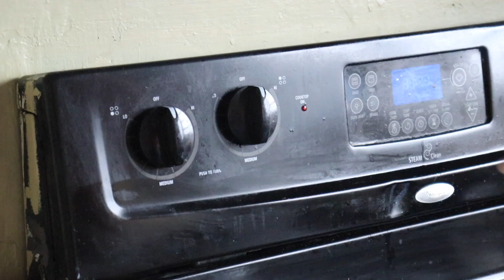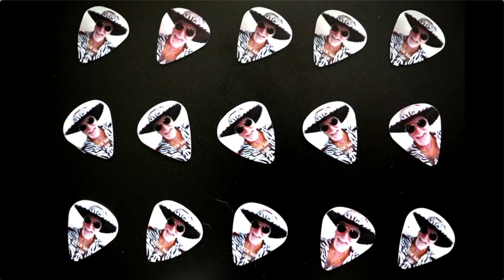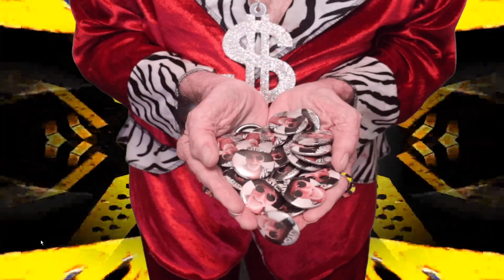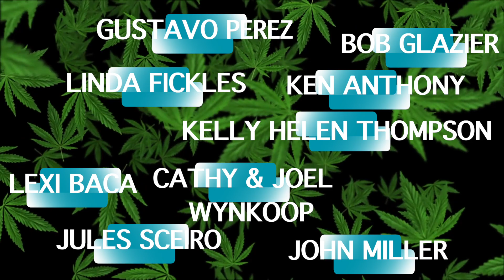The Bob & Jules Show!!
Strange meets weird in this episode of The Bob & Jules Show!